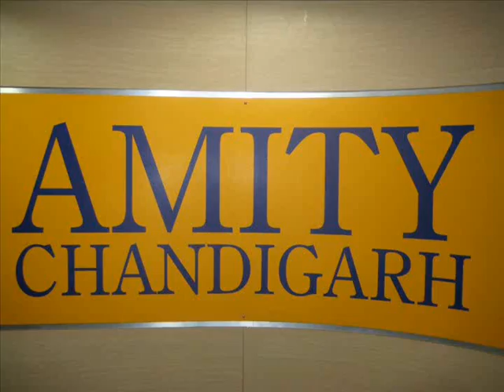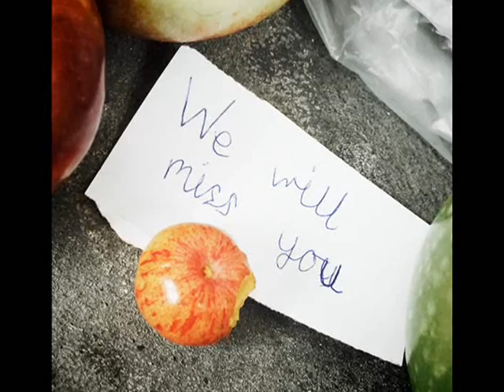Rukhsat 2012- Until we meet again...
As we bid farewell to our rocking and amazing seniors this the least we can do. We love u guys and will always miss you. H